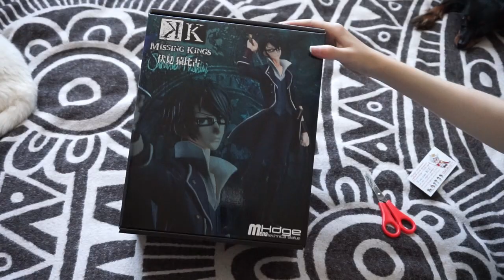ВЫИГРАЛА АНИМЕ ФИГУРКУ В ФОТОКОНУКРСЕ? 😱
Да, я впервые выиграла аниме  фигурку. Что особенно важно для  меня важно, выиграла я ее  в фотоконкурсе :з